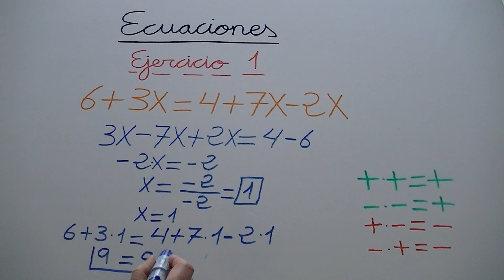Ecuación y comprobación Educación Secundaria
Ejercicio 1.
Aprender a hacer una ecuación de primer grado.